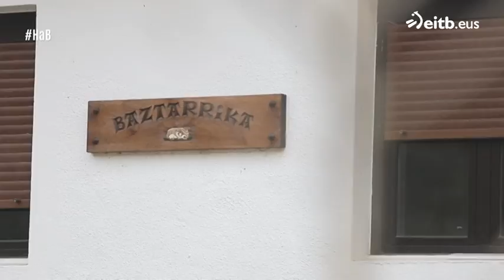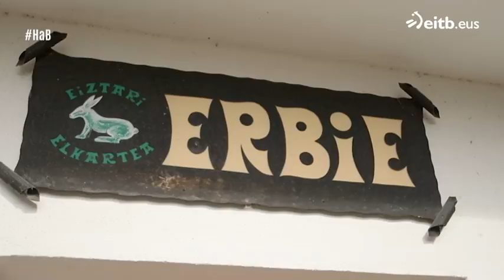Historias a bocados: Gabiria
Joseba Arguiñano conoce de primera mano los secretos de sus manzanas reinetas, la elaboración de abarcas y la quesería de Baztarrika Baserria.